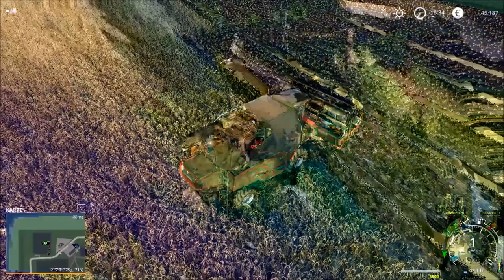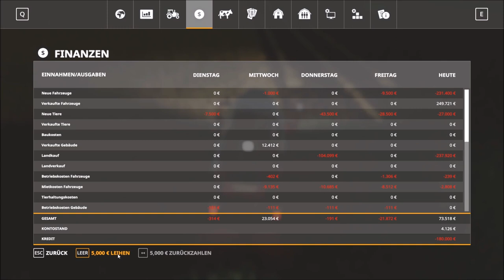036 | Bestechung vom LU! | Landwirtschafts Simulator 19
FS19 / LS19 - Zweisternhof CHALLENGE
Hallo Freunde,

es ist ein neues Projekt von mir gestartet, und dazu suchen wir eventuell noch dich!
Wir suchen 2-4 Spieler welche uns bei der Challenge auf der Zweisternhof Map unterstützen.
Deine Aufgabe ist es, Aufträge von den Kontrahenten anzunehmen und gegen Bezahlung zu erfüllen.
Dadurch erhält das Lohnunternehmen Geld, welches es in seinen eigenen Hof und die Maschinen investieren kann!

- Keine Altersvorgabe, allerdings solltet ihr pflichtbewusst sein und euch vernünftig verhalten.
- Außerdem müsst ihr zur Aufnahmezeit zur Verfügung stehen (Sa. 20:00-22:00 Uhr)!
- Discord und das notwendige LS19 Spiel.
- Die Mods erhaltet ihr, wenn über eure Bewerbung positiv entschieden wurde.

Projektinfo:
- Erreichen der Ziele:
 • 80 Schafe
 • 50 Kühe
 • 250.000 Liter Gerste
 • Schuldenfrei
 • Besitz eines Standart Farmhaus
 • 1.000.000,- Euro auf dem Konto

- Regeln:
 • Folgenlänge von ca. 20 Minuten
 • Kein Aufnahme "MUSS"
 • Nacht: 21:00 - 6:00 Uhr - Schlafen
 • Unkraut & Pflanzensterben "AUS"
 • Pro Hof max. 2 Helfer, 2 Lohnunternehmer
 • Kredit: max. 250.000,- Euro